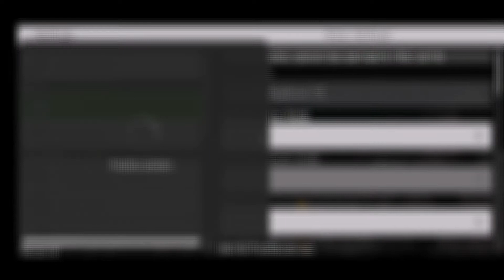Vítejte na kanále Petr GAMES_CZ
Video jsem udělal narychlo, kvalita padala 90° dolů.